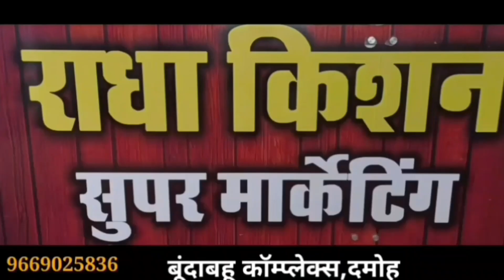damoh 108 एंबुलेंस नहीं मिली तो ऑटो रिक्शा में ऑक्सीजन लगाकर मां को लेकर जिला अस्पताल पहुंचा बेटा